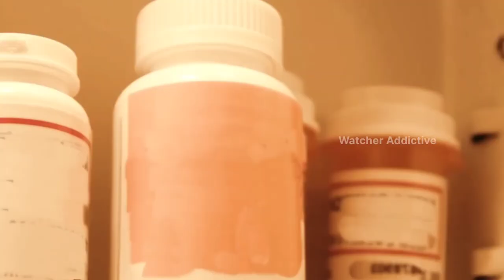She want Big Bigger Biggest Film Explained in Hindi/Urdu Summarized Explained | Watcher Planet